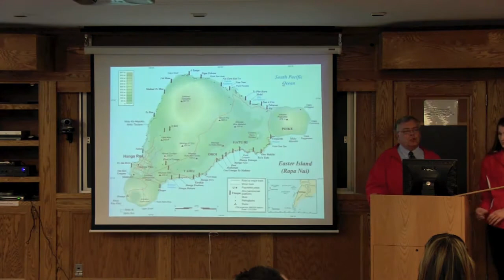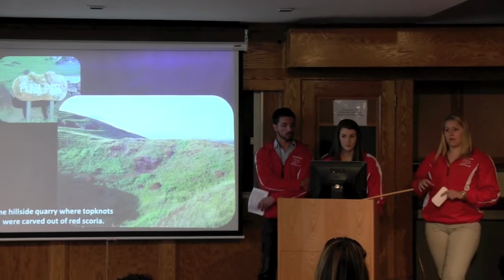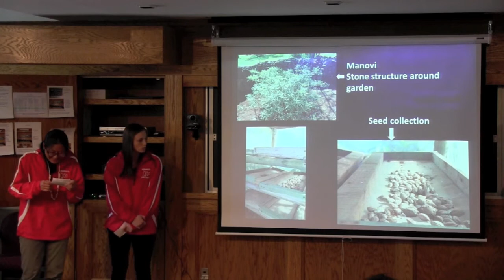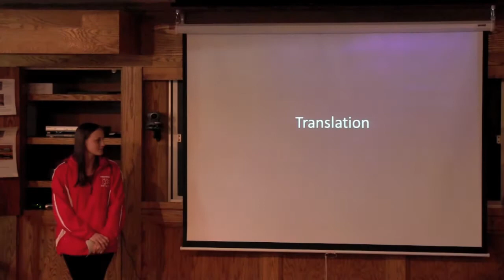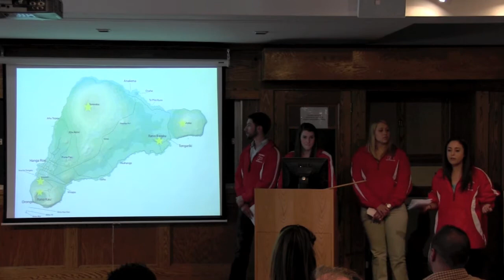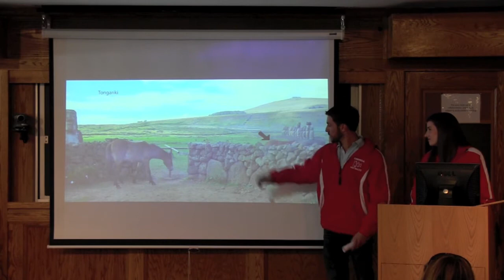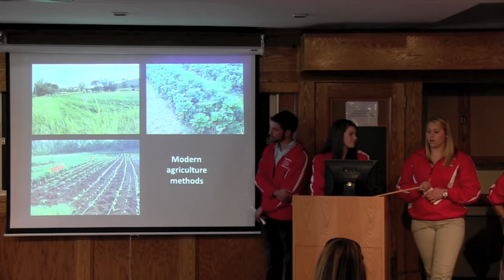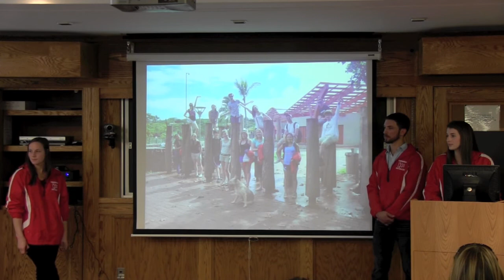Biodiversity on Easter Island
Students in HORT4940
Department of Horticulture seminar series